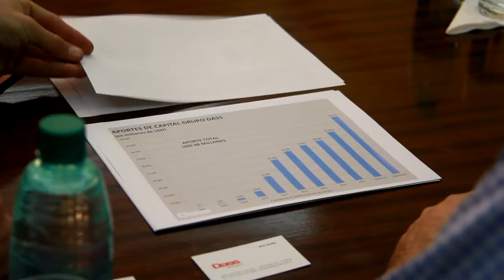Passalacqua recibió a directivos de la empresa Dass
La firma de origen brasileño está radicada en Misiones desde 2007, y se dedica a la fabricación de calzados deportivos. La sede de  Eldorado ofrece mano de obra a más de 1300 personas.

El gobernador Hugo Passalacqua recibió a directivos y accionistas del Grupo Dass, cuya planta fabril está radicada en la ciudad de Eldorado. Vilson Hermes y Brian Handley, participaron del encuentro desarrollado en Sala de Situación de Casa de Gobierno, marco en el cual pusieron al tanto al mandatario del objetivo de producción para el presente año consistente en 6 millones de pares de calzados, lo que singifica un incremento notable respecto del ejercicio anterior. Los empresarios ratificaron asimismo la decisión de retener mano de obra, y de seguir apostando al trabajo en la región, postura que fue alentada por el gobernador. Actualmente, solo la sede de fabricación de Dass en Eldorado otorga trabajo a más de 1300 personas, y otro tanto lo hace en la sede de distribución y comercialización, ubicada en la localidad bonaerense de Coronel Suárez.

Passalacqua les habló acerca de la decisión política de incentivar la industria como generador de mano de obra, y les comentó de la fuerte expectativa de poner en marcha la actividad portuaria, como alternativa para logística a menor costo.

El Grupo Dass desarrolla, hace más de 45 años, soluciones industriales y de mercado para marcas deportivas, segmento en el cual es uno de los mayores grupos industriales de América Latina, ofreciendo un patrón mundial en calidad de servicio para sus clientes y consumidores.

En Argentina produce y comercializa artículos para sus marcas propias Fila, Umbro, Tryon; y está presente a través de estas marcas en Argentina, Brasil, México y Perú y a través de sus distribuidores en Bolivia, Chile, Colombia, Ecuador, Panamá, Paraguay, Uruguay, Venezuela y Centroamérica.